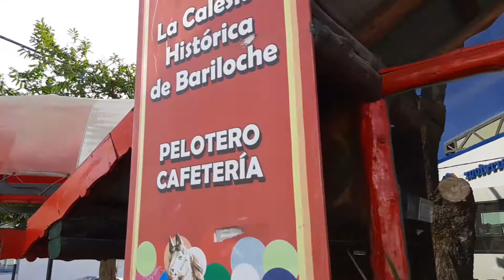Walking tour otros barrios~ Bariloche Agosto 2021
Caminamos por otra calle comerciales de Bariloche que se encuentran mas arriba de las turísticas conocidas, son donde nos movemos los barilochenses.